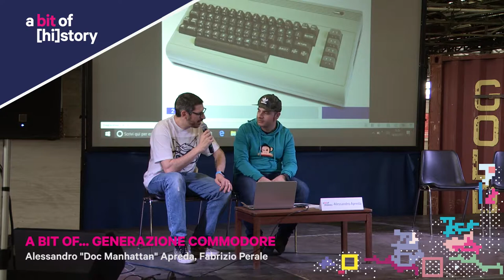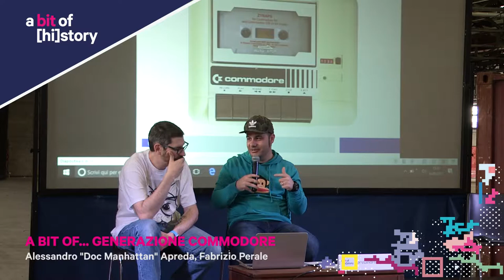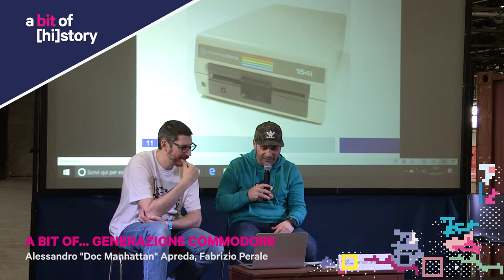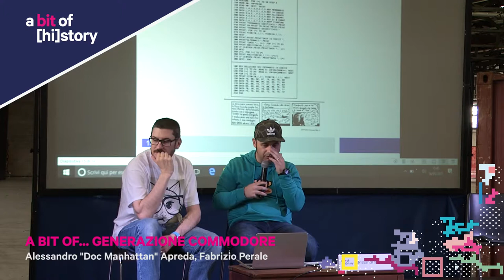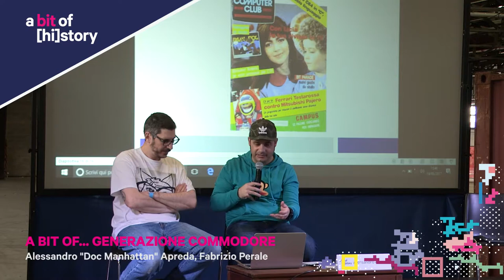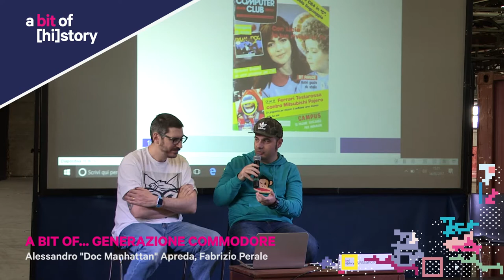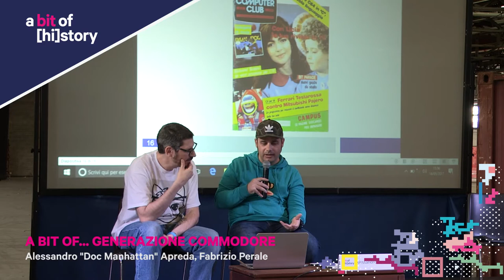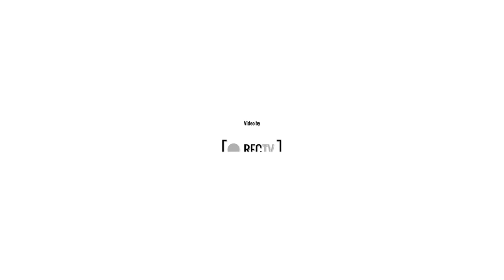A bit of [hi]story 2017 // A bit of... Generazione commodore